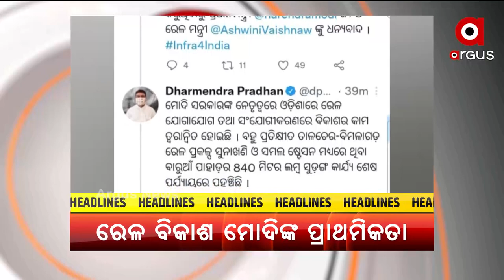HeadLines 4pm | 28 Nov 2021 | ArgusNews